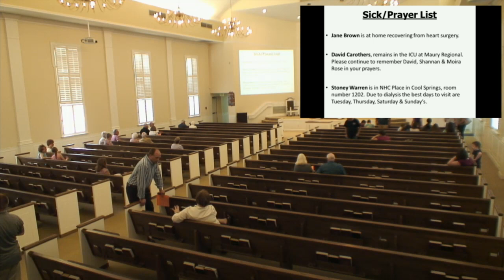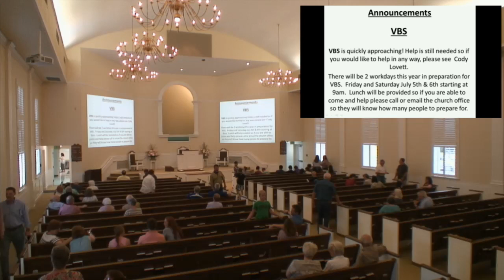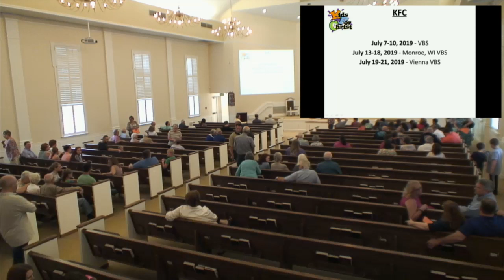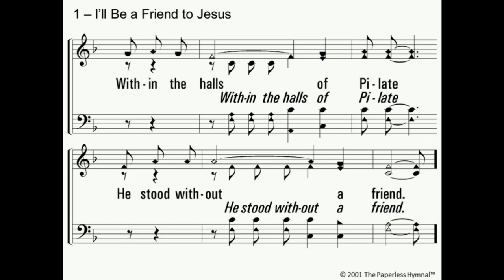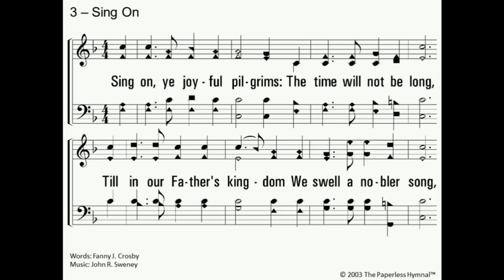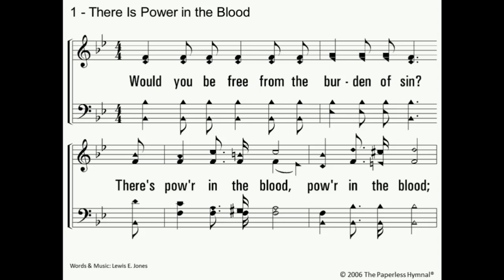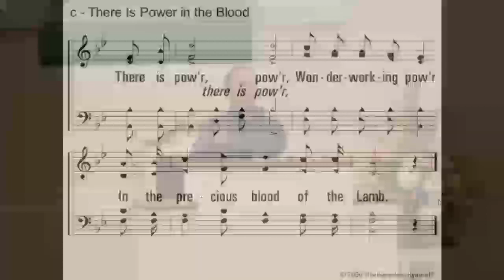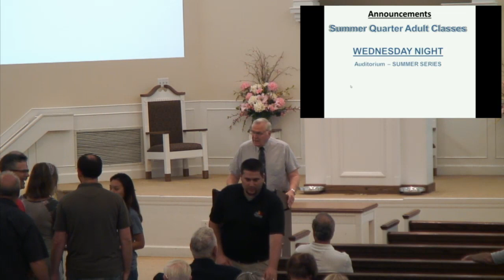Resurrection of the Dead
Summer Series on Wednesday PM - 6/26/2019